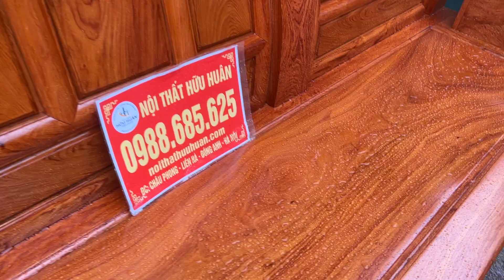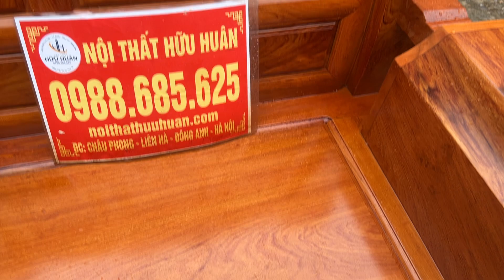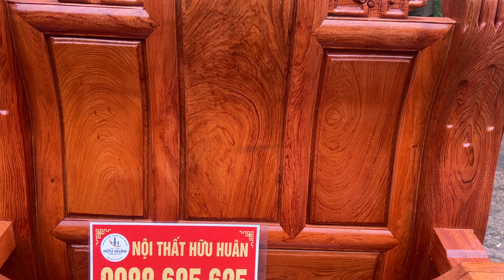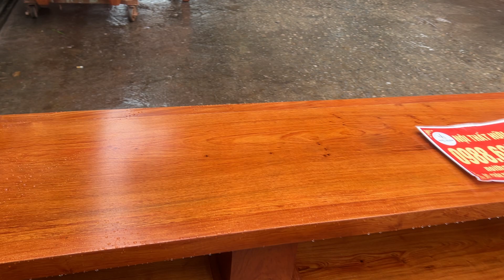Phong cách hiện đại và cực kỳ sang trọng bộ Âu Á nhà anh Huy ở Bắc Giang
✅Gỗ hương đá 100% tuyển chọn loại 1
✅Hàng ViP cột liền, chương liền, tay 12
✅Cổ chỉ đục zich zắc, vách lưng ngả cong mềm mại
Kích thước như sau
2 ghế 102x73x121
Đoản 2m6x73x121
Bàn 81x157
Đôn cao 81x40
Đôn ngồi 40x40
⛳️Cửa hàng trưng bày:  ngõ 482, đường Cổ Loa, Uy Nỗ, Đông Anh, HN

✅Hàng đẹp từ chất gỗ tới nước sơn, 100% làm từ gỗ tự nhiên, bảo hành không công vênh mối mọt.
✅Ship và giao hàng toàn quốc, miễn phí vận chuyển bán kính 50km, giao hàng kiểm tra thanh toán tại nhà.
✅Mời quý khách đến xưởng, TRỰC TIẾP xem mộc và trao đổi.